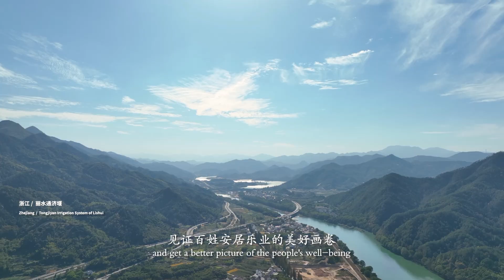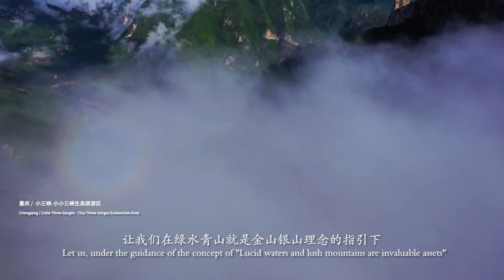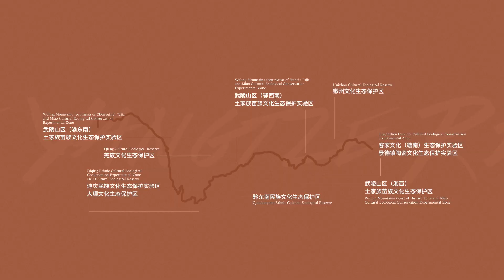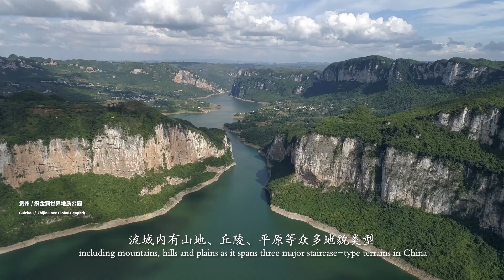长江主题国家级旅游线路National Select Yangtze River Tourist Routes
文化和旅游部资源开发司通过统筹长江国际黄金旅游带沿线地区文化和旅游资源，选取具有突出意义、重要影响、重大主题的节点，以“文化场景化、场景主题化、主题线路化”为思路，串点成线，连线成廊，设计了10条长江主题旅游线路，全面展示真实、立体、发展的长江，塑造长江国际黄金旅游带整体形象，提升国际知名度和全球竞争力。
After taking a look into the cultural and tourism resources of the regions along the Yangtze River International Golden Tourism Belt, the Department of Resource Development of the Ministry of Culture and Tourism has designed 10 Yangtze River tourist routes. Focusing on the significance, influence and major themes, the routes follow the principles of “cultural scenes, scene-based themes and themed routes”, bringing together the routes into a whole. Demonstrating the Yangtze River region that is real, three-dimensional and developing, the routes are designed to build the overall image of the Yangtze River International Golden Tourism Belt and enhance its international visibility and global competitiveness.